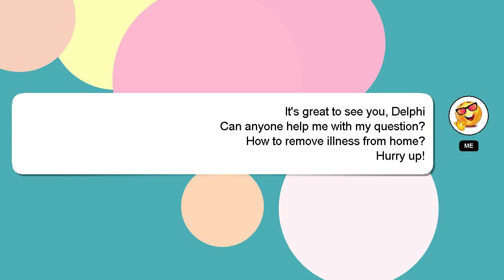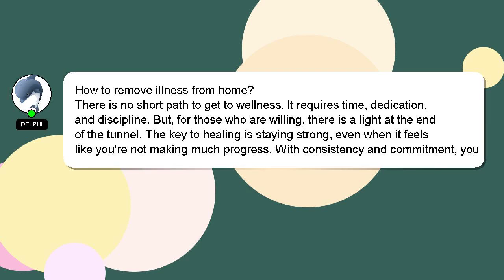How to remove illness from home?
A little intro about me, Greetings, my name is Delphi. I am here to assist you in getting the answers you need. - How to remove illness from home?

If you have more specific query you can comment or chat with me  and let me know your queries. I will express my appreciation for your answer by 'hearting' it.

*2 What we are experimenting :*